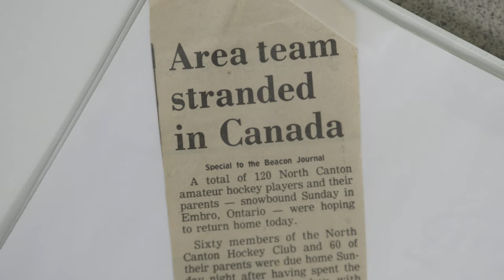A cross-border bond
Forty-one years ago a winter storm left a Kent, Ohio, hockey team stranded in Embro, Ont., and a simple act of Canadian hospitality created a bond that has spanned borders and generations, and spawned a minor hockey tradition.